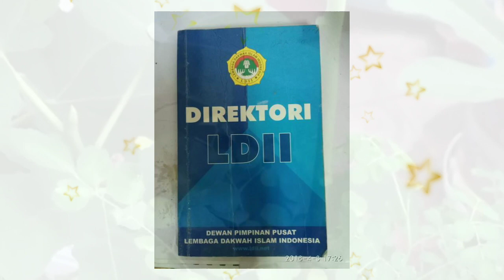TANYA JAWAB SEPUTAR IBADAH & UKHUWAH LDII BAGIAN 1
Channel Generasi Penerus berisi kumpulan nasehat bagi sedulur jamaah (Warga Jokam) untuk memantapkan kepahaman Jamaah, tidak terpengaruh, berubah keyakinan dan keluar dari Jamaah. Ayo kita tunjukkan bahwa kebenaran yang kita tetapi memang benar-benar sesuai QH, tunjukkan agar semua orang bisa mengetahui dan melihat apa itu kebenaran QHJ.

"Barang siapa yang menghendaki masuk ke dalam surga, maka hendaknya dia menetapi Jama'ah"
"Katakanlah yang benar walaupun itu pahit"
"Brambang diombyoki, angger lawang dienggoki"
"Kembang turi melok-melok, sego wadang sisane sore, ra peduli wong alok-alok, sandhang papan golek dhewe"
"Gela gelo, budhal ijin, mulih wong loro"
"Ribuan rintangan, jutaan pertolongan, milyaran kemenangan, surga pasti"